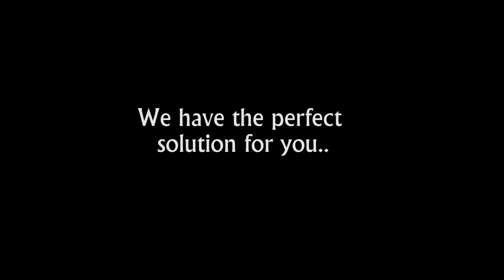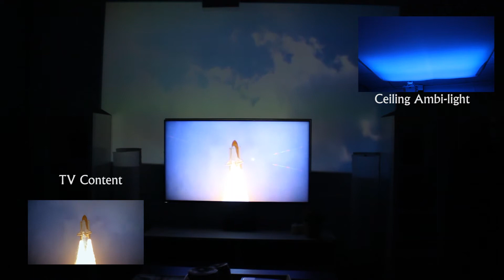i-TV : University of Pennsylvania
We are developing the next generation  television set-top-box that allows a user to interact with a TV show of their choice and make the television viewing experience more interactive and immersive.

Features include Ambi-lighting system, Haptic vest, Haptic couch, Surround visualization, frame + context screens, Backlight system.